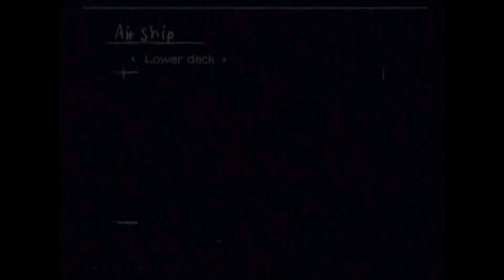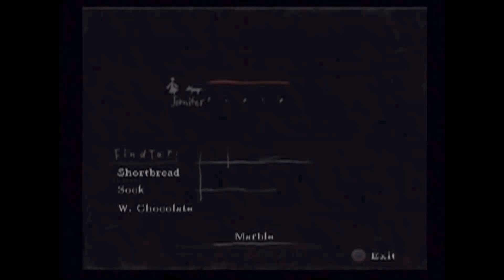Rule Of Rose Part 20 - Where's Sir Joshua???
It's time for a new Let's Play once more and so I welcome you all to Rule Of Rose. A survival horror game published by Atlus and suggested to me by the amazing RouletteRusse. Honestly, this game is going to be quite disturbing, so I hope you all can handle it.

Other Links!